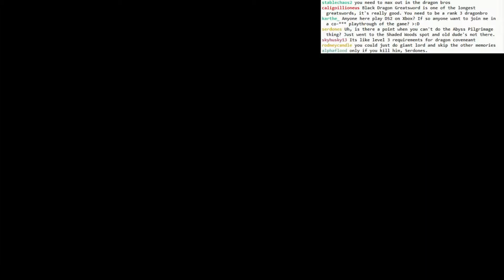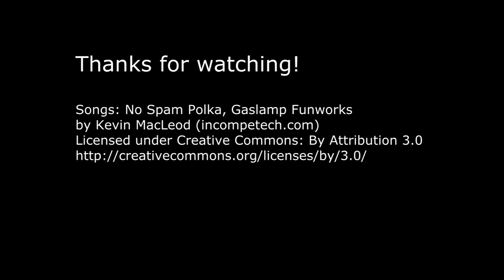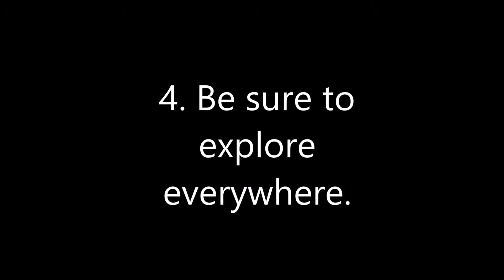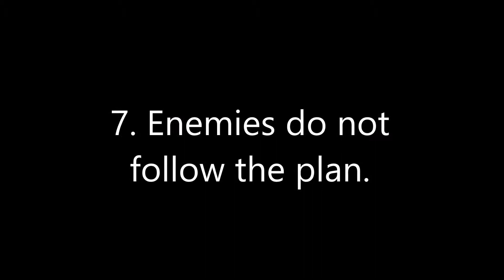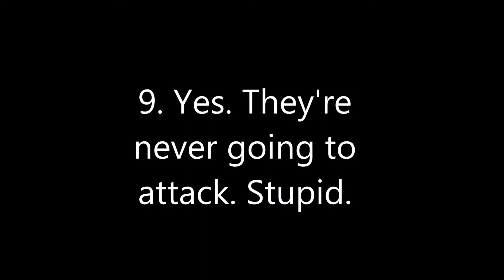Dark Souls Funny Compilation